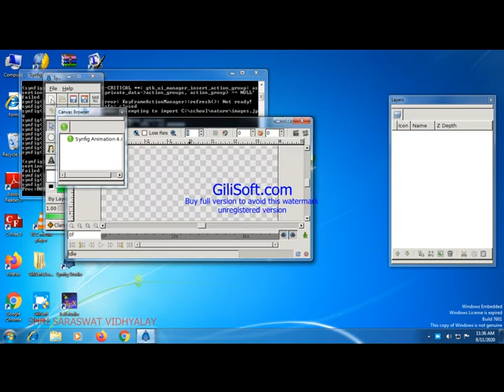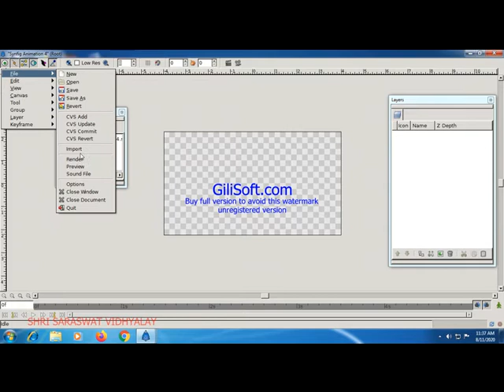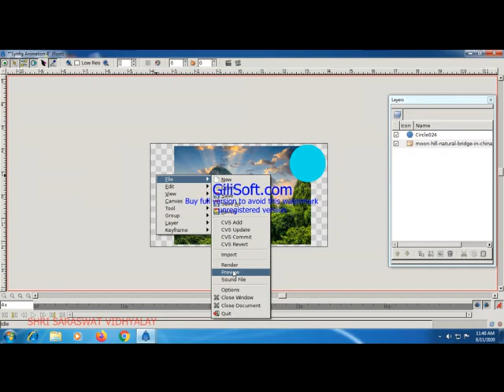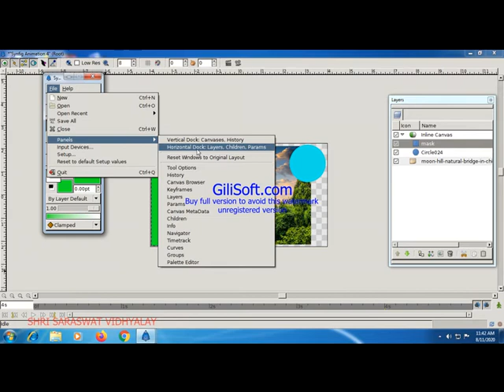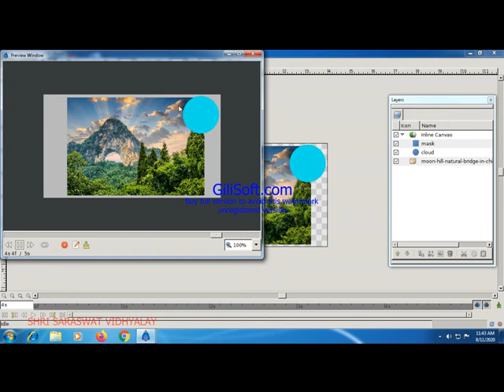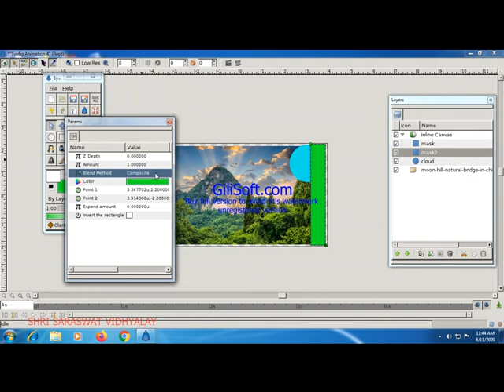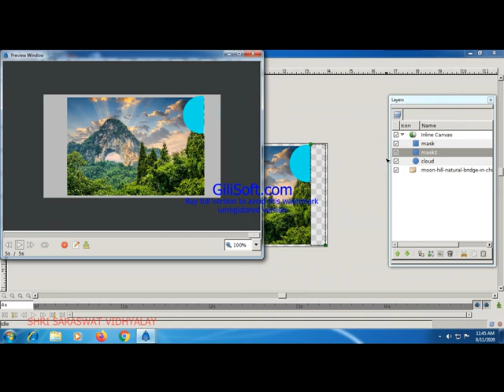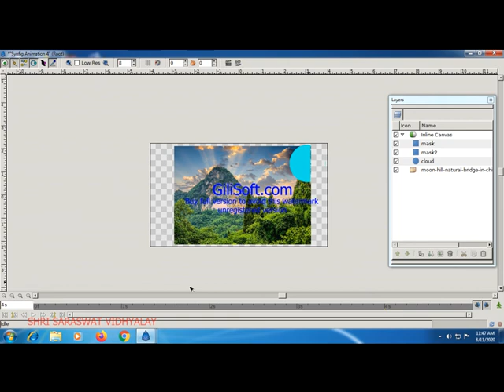GM 11 COMPUTER CHAPTER 5 PART 2